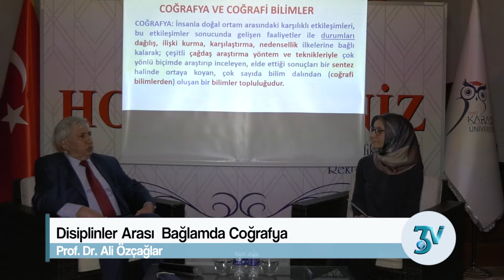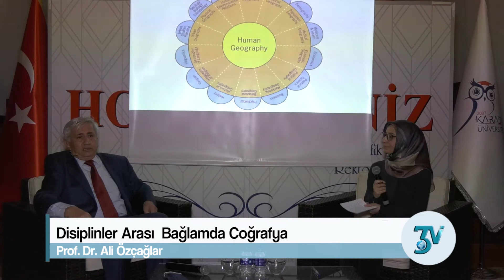Disiplinler Arası Bağlamda Coğrafya Prof. Dr. Ali Özçağlar